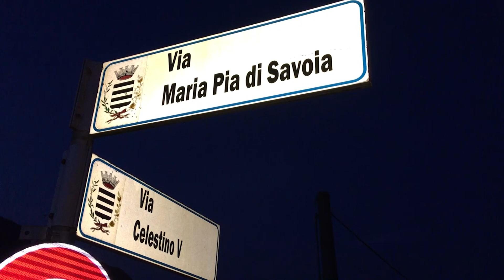Buio pesto a Venafro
Disagi ieri pomeriggio in alcune aree della città a causa di un disservizio alla rete della pubblica illuminazione